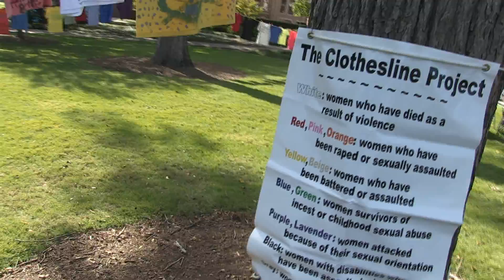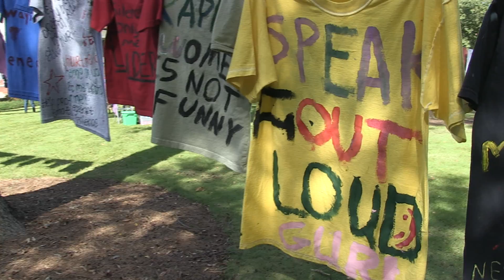Clothesline On Campus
Confused as to why there are clotheslines strung from tree to tree on Front Campus? GC360's Nick Landon has the story.